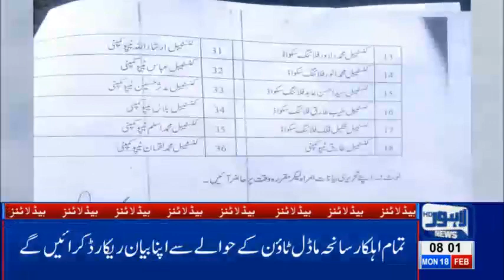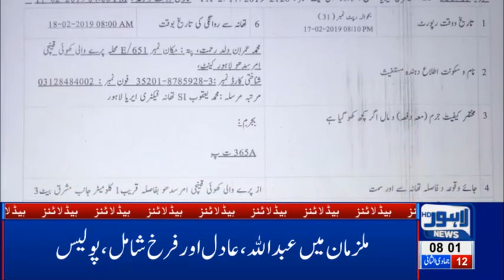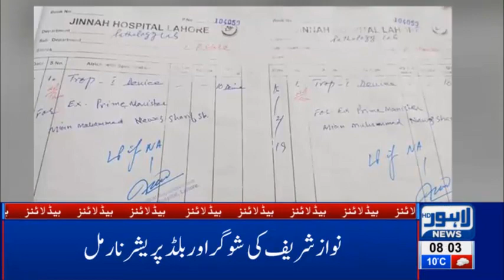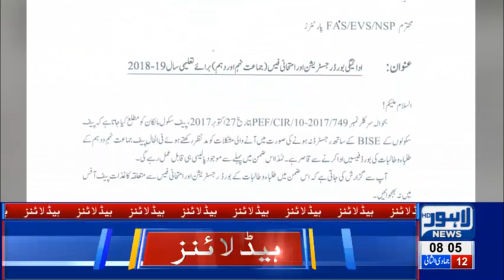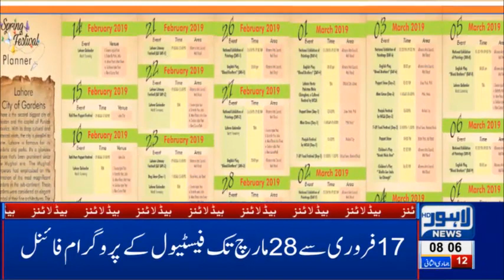08 AM Headlines Lahore News HD – 18th Feb 2019